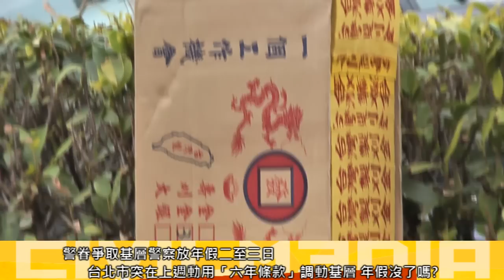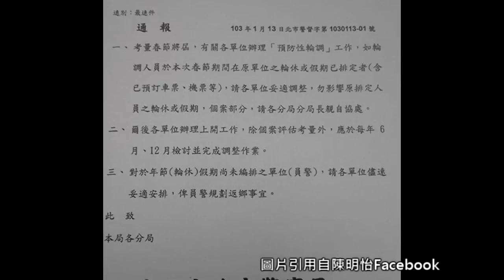2014.01.13 基層員警排好年假遇輪調 警眷抗議制度惡整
去年(2013)12月中，中華民國警察警聲會曾請立委協調爭取基層員警的年假，換取用輪休排二至三日的年假，使得排好年假的員警能夠預先買好車票或機票返鄉過年。但是今年1月中警聲會就接到台北市士林及松山分局用「六年條款」調動基層員警，趕在年節前轉調派出所。警聲會的警眷控訴，原排好的年假可能就此泡湯，根本在惡整基層員警。

因此，警聲會前往台北市警局前撒紙錢抗議，控訴制度惡整基層員警。記者會後與台北市警局督察長陳銘政陳情。陳銘政承諾以速件公文通報各分局，已安排休假之準備的基層員警預防性輪調後，將不會更動他的休假。他也檢討這次「六年條款」輪調時程太慢，往後將提前在12月完成。